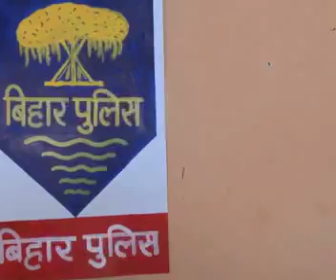EP 4 Police files 6th February 2014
Big Magic Police Files EP 4 With  VINAY ANAND